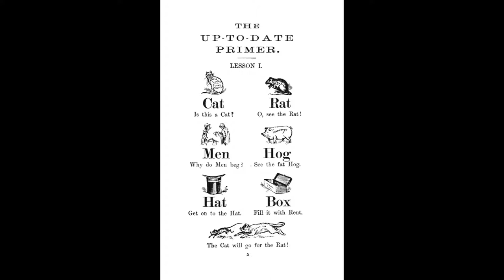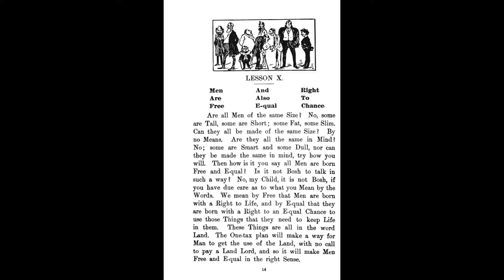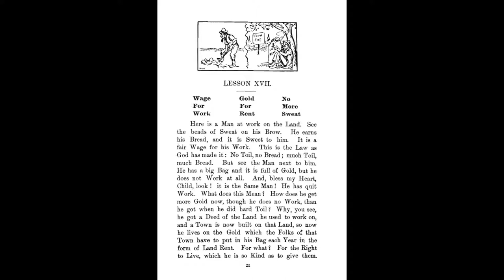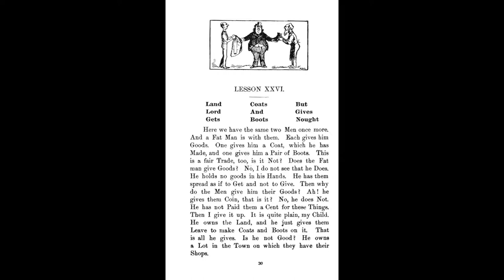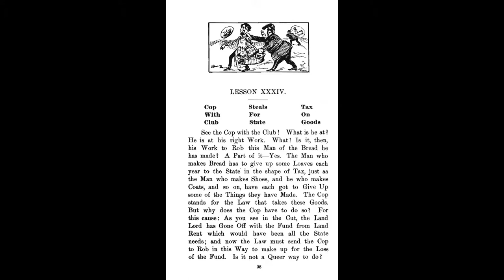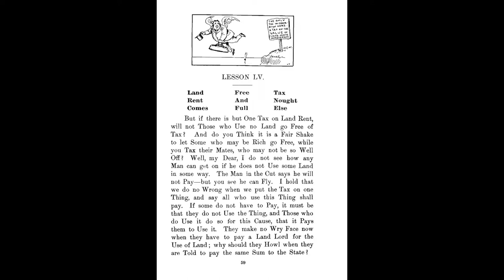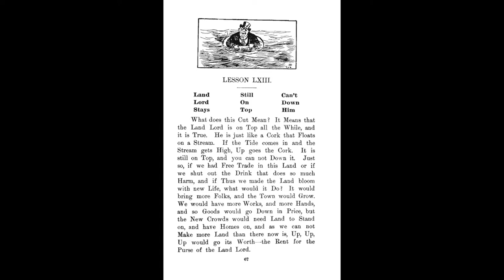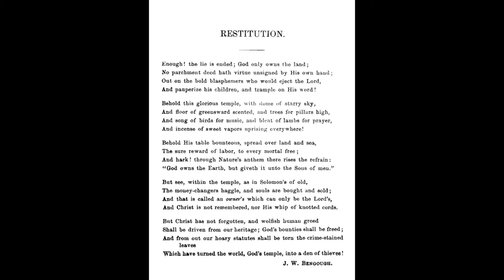JW Bengough Canadian Progressive Era Cartoonist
Maybe Bengough's economic 'primer' should be mandatory study for all economists? They'd see how John Bates Clark was wrong in acquiescing to 'the powers that be' to fudge land into capital to defeat the incredibly popular ideas of Henry George. Though wrong-headed Clark's neoclassical economics has taken over, moving economies from disaster to disaster.